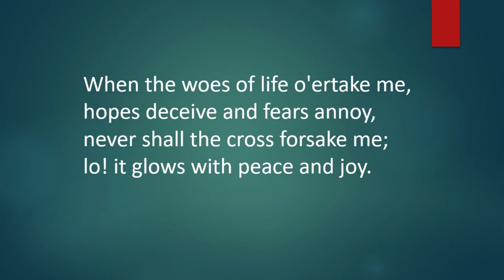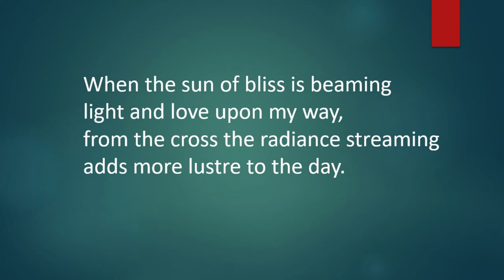Hymn: In the cross of Christ I glory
Sung by the Chamber Group

Sung by the Mayfield Salisbury Chamber Singers

CCLI Streaming License #88916 Size C Mayfield Salisbury Parish Church Scottish Charity SC000785